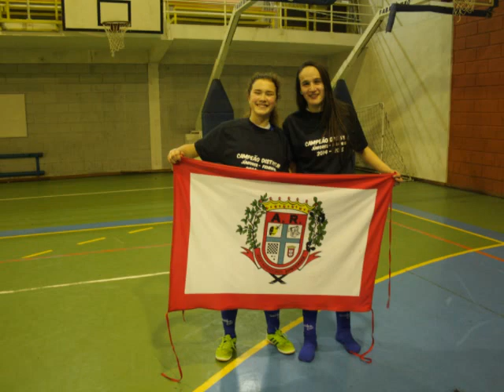AR RESTAURADORES AVINTENSES CAMPEÃS DISTRITAIS 2014-2015 JUNIORES 01-02-2015